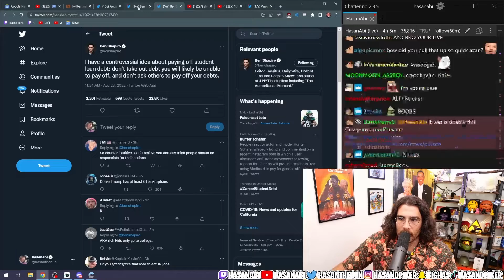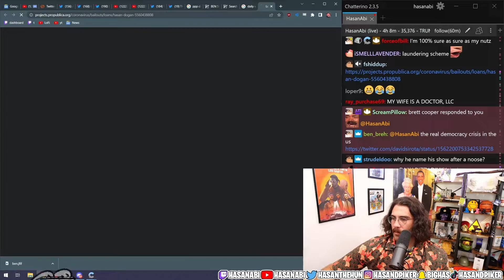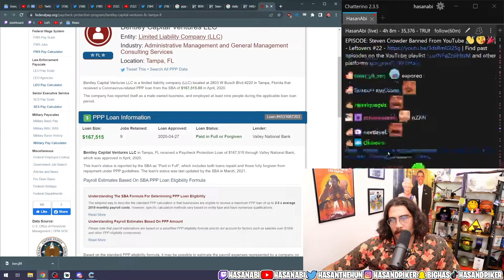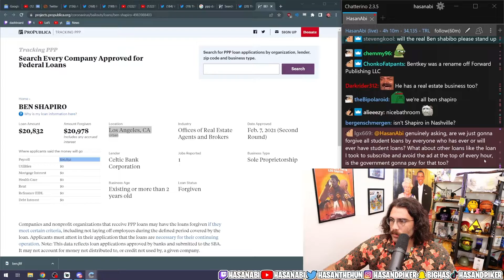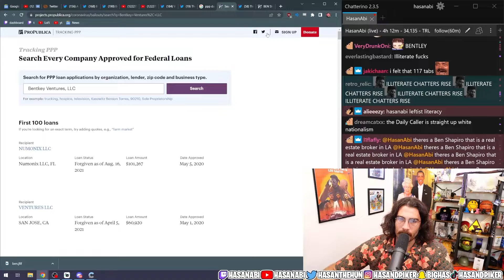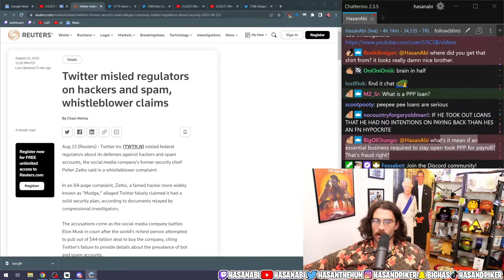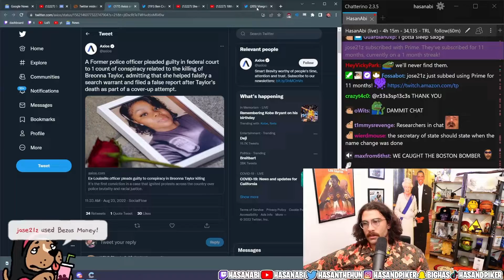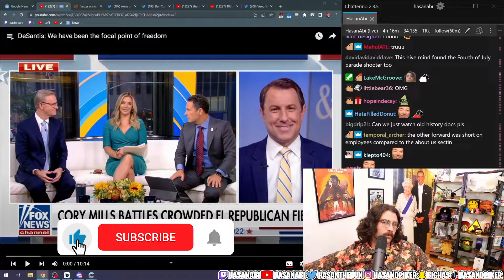Chat Trying To Do Research On Ben Shapiro And Failing | Hasanabi Financial Literacy